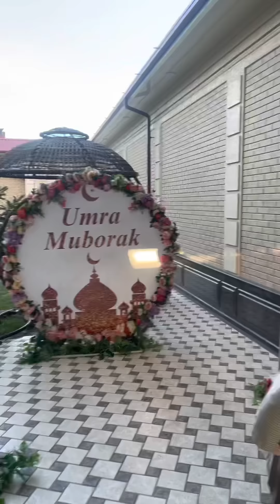Манзура Дильдоражони Маккадан кеген дуосини олишга хонадонларига борди... 998981275665 исфандиер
Манзура Дильдоражони Маккадан кеген дуосини олишга хонадонларига борди...